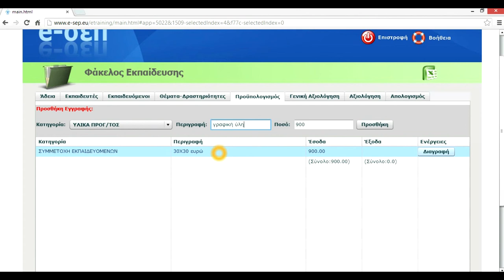Προϋπολογισμός της Εκπαίδευσης